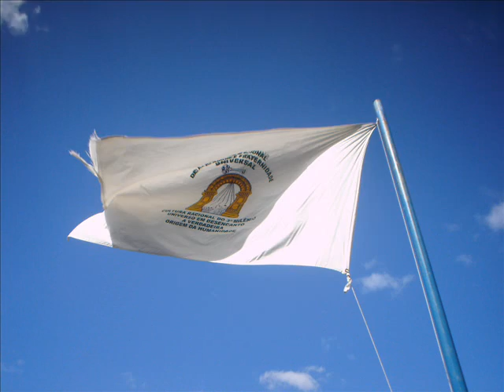ELES VIERAM DA PLANICIE - TARCISIO AGUIAR